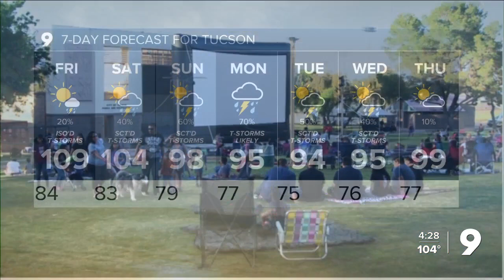Reid Park Movies in the Park resumes Friday, July 22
Movies in the Park, a family-friendly free summer activity, is continuing at Reid Park through Friday, August 5.

The movie series, which began in June, will run for three more Fridays, including this Friday evening, July 8.

Presented by Cox Communications, the movies begin at 7:45 p.m. Prior to showtime, families can enjoy games with prizes, performances by local artists and snacks from food trucks.